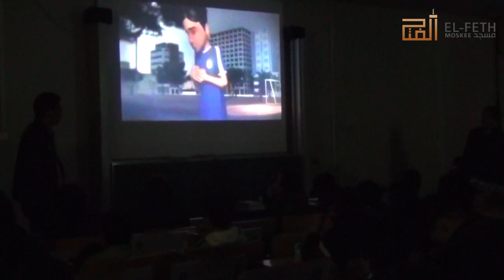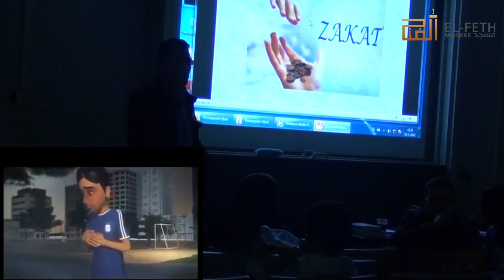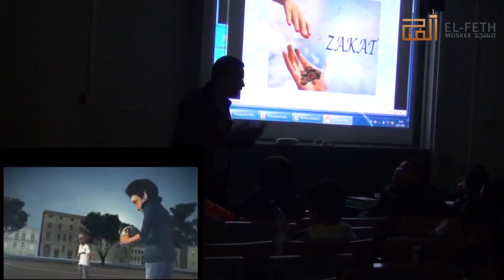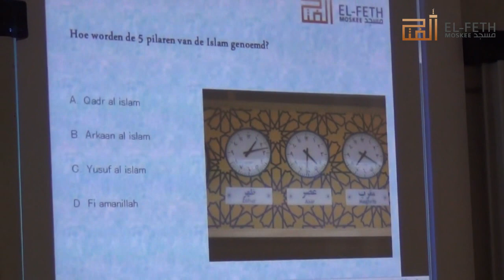FILM&SPEELDAG 2012 - El Feth Moskee Tilburg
Een korte samenvatting met clipjes uit de spelletjes dag.